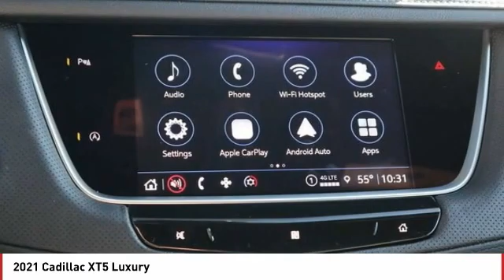2021 Cadillac XT5 Pueblo CO 21315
902 N Santa Fe Ave

Pick up this Satin Steel Metallic 2021 Cadillac XT5, available today at Wilcoxson Buick Cadillac GMC. This could be the one you've been searching for.